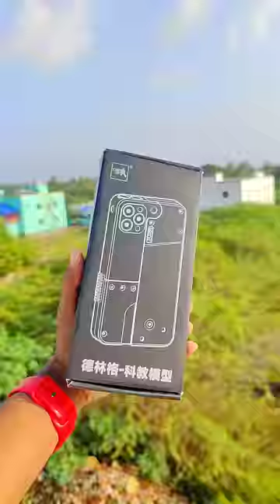🌈💫🔫 Iphone Toy Gun Unboxing | Experiment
experiment
youtube shorts
Funny video
iPhone
iPhone unboxing
iPhone toy gun
toy gun
Life hack
Slime Experiment
electric eraser machine
electric rubber unboxing
3d pen
monster slime testing
Orbeez ball
snow spray inside
invisible liquid experiment
Colour change liquid
what's inside Snow spray
balloon Experiment
Colour Ice Stick Experiment
shorts video
shorts
Waterproof test
pen experiment
water proof Test
pen water proof Test Experiment